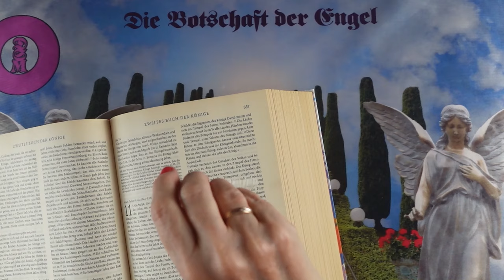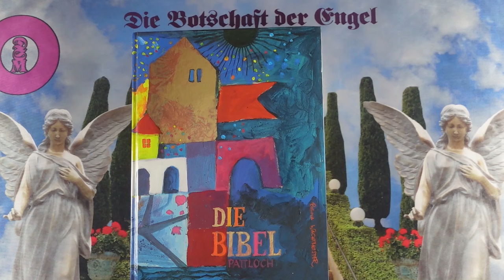Napi impulzus - 2024 Július 27 - Üzenetek a Bibliából❣